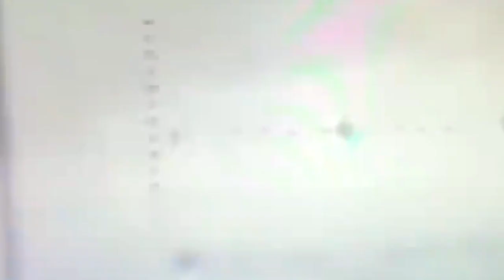Tank Rusia Lawan Drone Granat Ukraina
Drone Komersial yang digunakan oleh Pasukan Ukraina menyebabkan kerusakan parah pada Tank Rusia.

Di video dokumentasi ini kita bisa melihat bagaimana Drone Ukraina menjatuhkan bom granat lewat udara.

Angkatan Bersenjata Ukraina melakukan pengeboman atas Tank Rusia dan Mesin Militernya itu menggunakan Drone yang disumbangkan oleh negara-negara sekutu Ukraina.

Drone yang menjatuhkan bom granat tersebut menyebabkan ledakan besar dan menghancurkan Tank Rusia pada invasinya ke Ukraina.